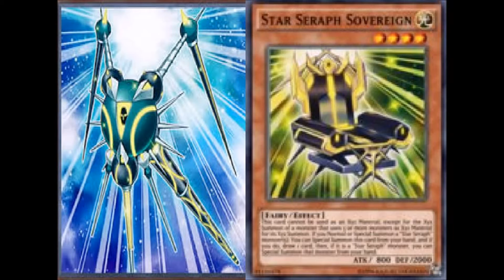Are the Star Seraphs(the old stick n chair) still a good engine?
Tell me what you guys think, or if you want, you can try to prove me wrong.